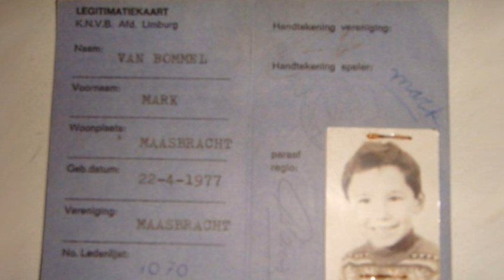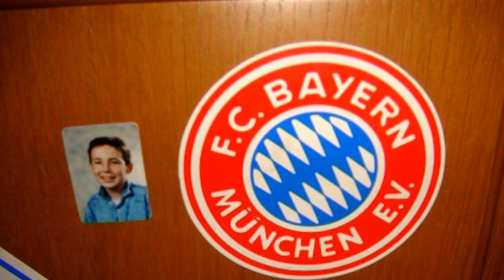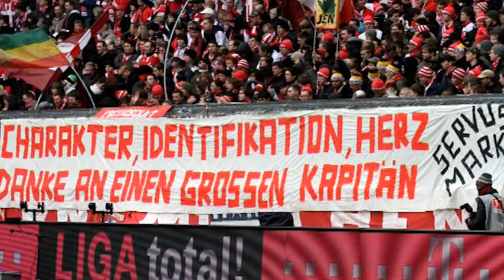Basler und van Bommel - TEIL1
Im ersten Teil der Sendung vom Juli 2011 geht es vor allem um die Gründe für den vorzeitigen Abschied von Mark van Bommel bei Bayern.